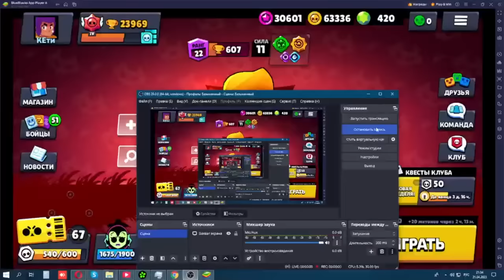Survival in bravale start